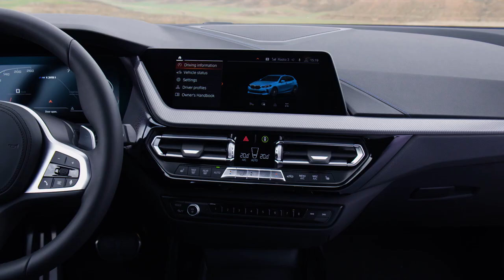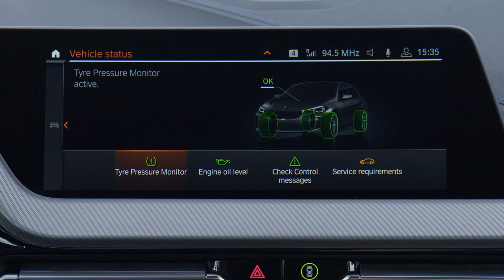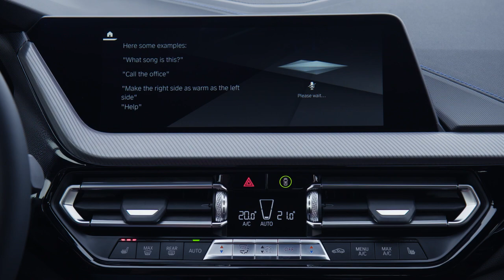2020 NEW BMW M135i xDrive Interior Design